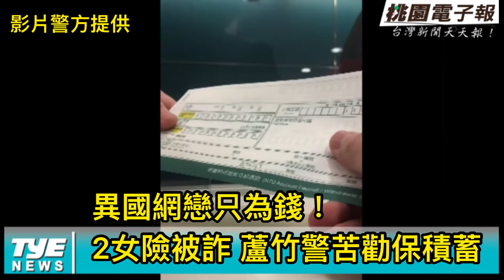異國網戀只為錢！2女險被詐 蘆竹警苦勸保積蓄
中國信託南崁分行25日上午9時，碰巧有兩位疑似遭到詐騙的個案，機警的行員察覺有異，隨即通報警方到場協助了解，經巡邏員警分別細心的向兩人勸說及查證，及時守住了兩位女子的積蓄。